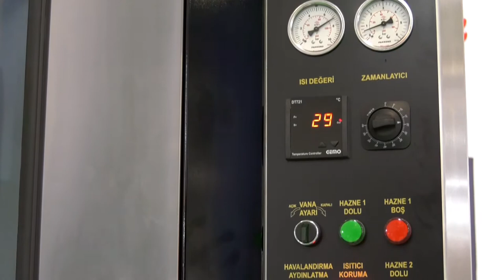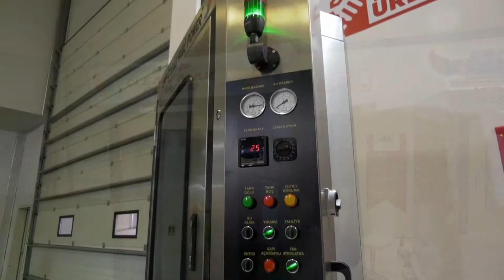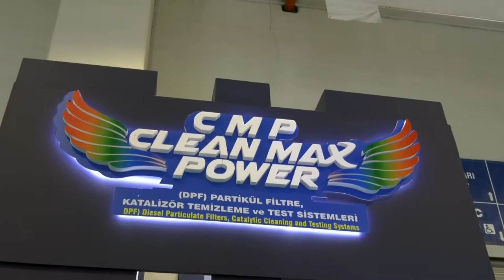CMP (Saytek Makina) - Automechanika 2019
CMP (Saytek Makina) için Tüyap Automechanika fuarında hazırlamış olduğumuz fuar tanıtım filmi.